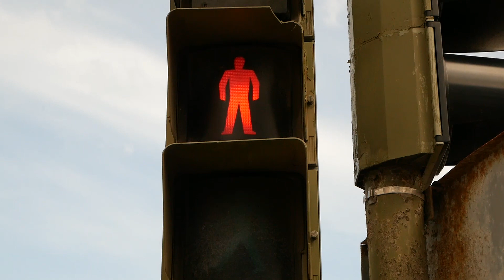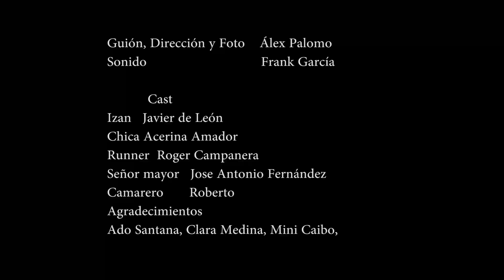31 MICCIÓN IMPOSIBLE - Álex Palomo - Corto en La Palma Rueda 2023 - FESTIVALITO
Corto ideado, rodado y editado en el concurso de rodajes La Palma Rueda, dentro de la XVIII edición del Festivalito - Festival de las Estrellas de La Palma 2023